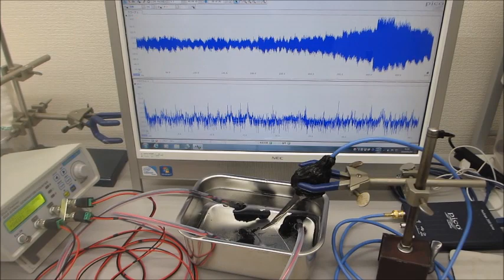超音波プローブの素子表面を調整して高調波の発生を制御する技術－－超音波の伝搬特性を測定・解析・評価する技術の応用－－（超音波システム研究所）